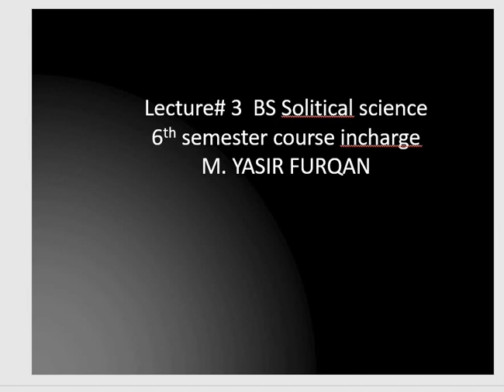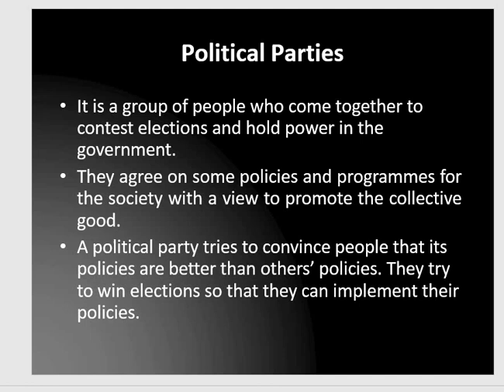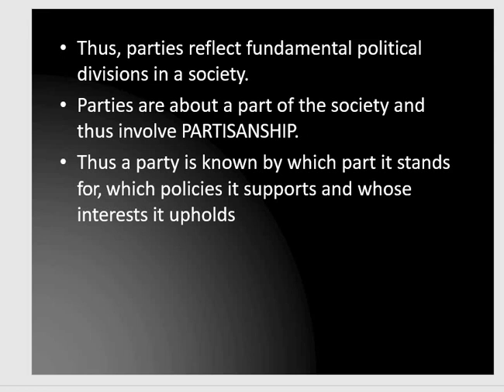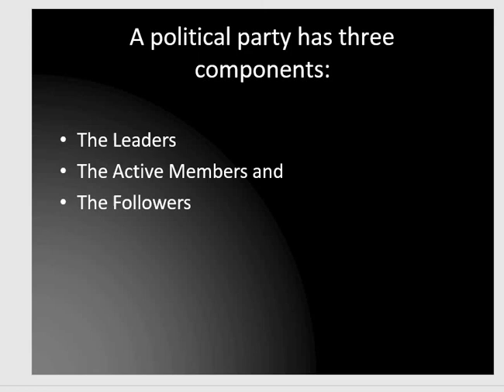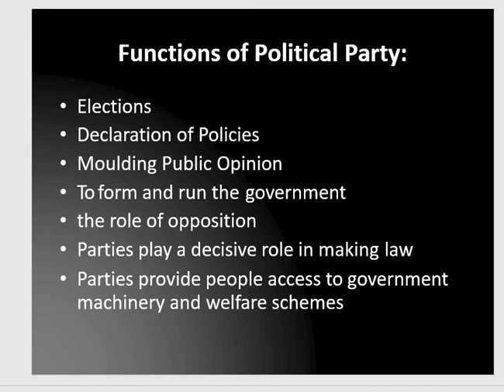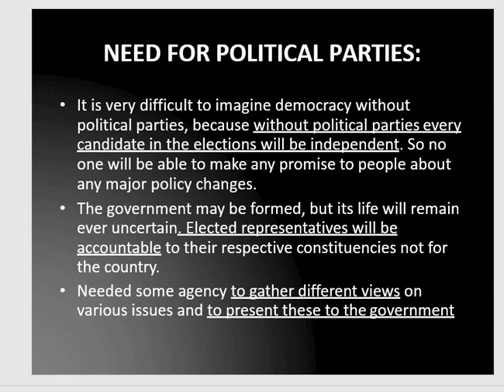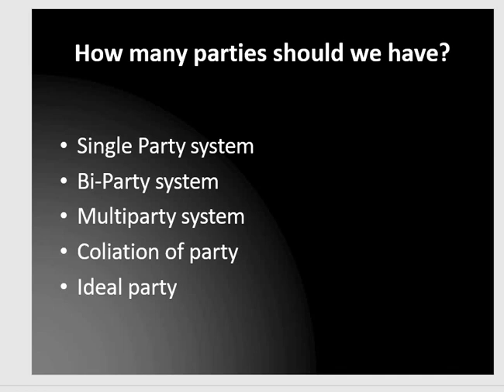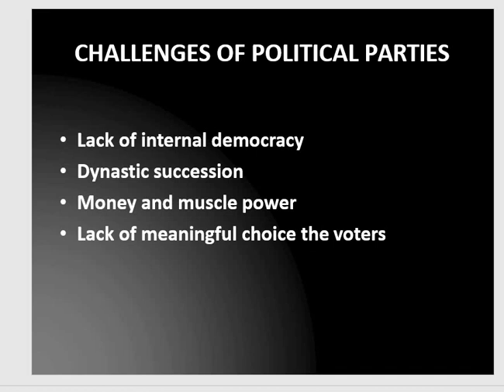lecture no 3 bs political science 6th semester